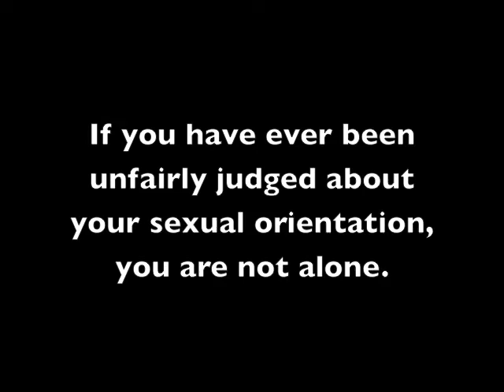A Journey to Lake Lesbian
Sometimes we say mean, hurtful, awful things when we address something that we don't understand, or are afraid of. A man of God turned away a precious child who happened to be a lesbian. That IS NOT what defined her. This is simply who she is. Here is a story with a happy ending. A story where a woman finally found acceptance and love at Phoenix First Congregational United Church of Christ.